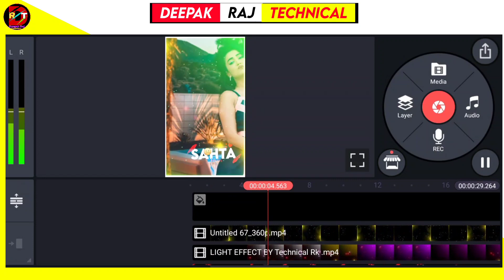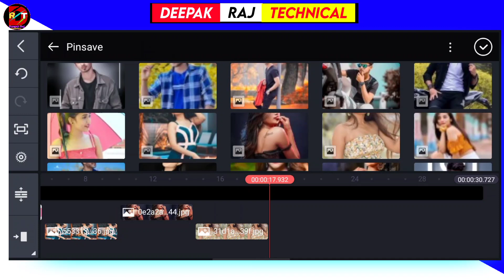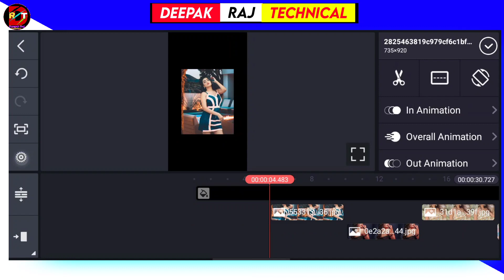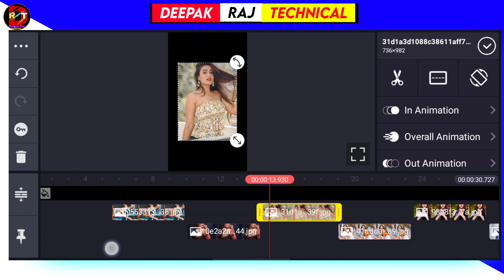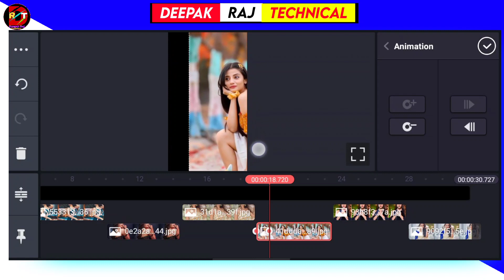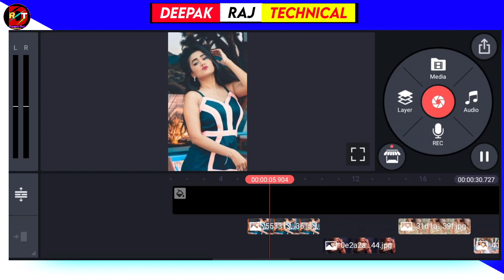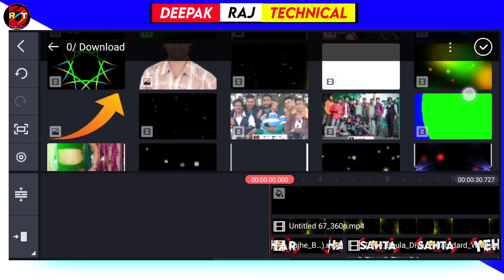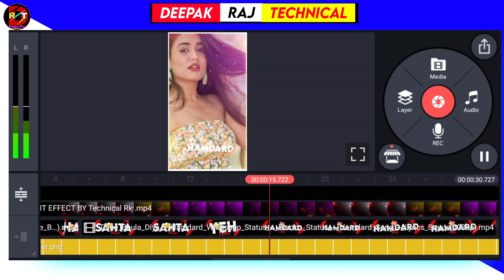how to make photo slide status video|| kinemaster photo moving status editing || Deepak Raj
🙏Welcome to Deepak Raj technical🙏

Title=how to make photo slide status video|| kinemaster photo moving status editing

About this video:

Dosto is video me maine bataya hai ki aap new stylish status video kaise edit kar sakte hai. I hope ye video apko pasand ayega.

➡️☑️Editing से Releted koi भी problem हो  आप मुझे instagram पे मैसेज कर सकते हैं

1}kinemaster new video editing 2020|| whatsapp status

2} kinemaster se status video kaise banate hai

3}photo se video kaise banaye || photo se status video kaise banaye

4} kinemaster se whatsapp status video Kaise banaye

5} Whatsapp status video kaise banaye

6} how to make whatsapp status video

7} how to create new whatsapp status

8}how to make lyrics video

9}new attitude WhatsApp status

10} status video editing in kinemaster

11} how to make trending whatsapp status in kinemaster

12} Photo Moving Status editing in kinemaster